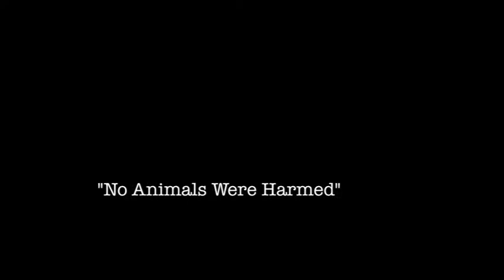American Humane Association Honors Jon Turteltaub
American Humane Association